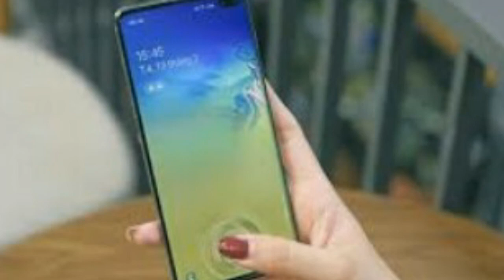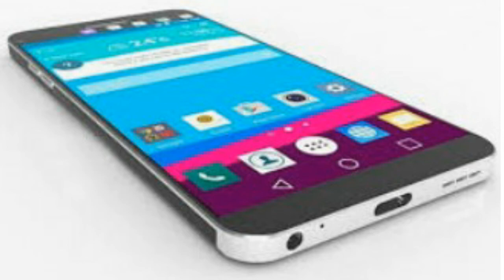اعتکاف کے ضروری مسائل. ۔۔۔ تفصیل کے ساتھ by Islamic flag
itkaff ke Zaroori Masail
itkaff ka Hukam
itkaff ka wqat
itkaff kese kare
itkaff ka tareeka
Subsribe My channel
Islamic flag
ITKAF ke masail

JAZAKUMULLAH